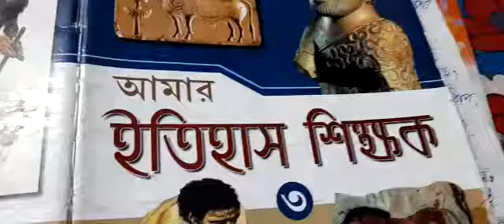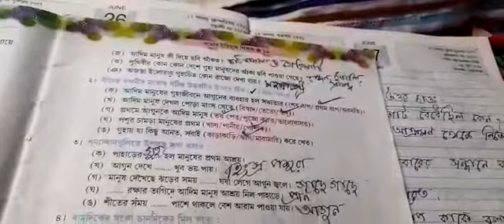তৃতীয় শ্রেণি ইতিহাস চতুর্থ অধ‍্যায় ১৯ পাতা লেখানো হল(০৯/০২/২০২২)।